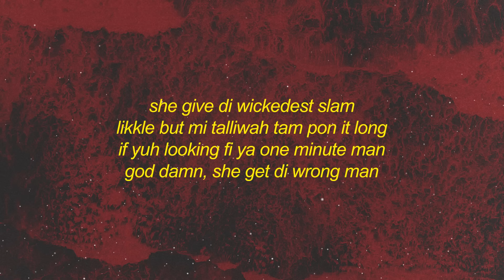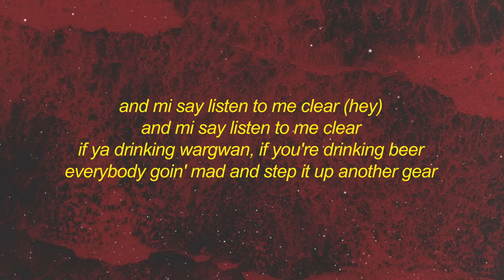MdotR - Turn Red (Lyrics) | big bomboclat spliff a buss inna mi head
Stream MdotR - Turn Red (Lyrics) | big bomboclat spliff a buss inna mi head

When mi fuck pussy
Pussy tun red
Reggae Selecta UK
M Dot, yuh know di ting
Fully active, mi faada
Yo
Wul heap of bloodclaat smoke inna di air
Fuck inna di kitchen, she waan fuck inna di chair
Fuck inna di bathroom, cock it up apon the stairs
And when mi step inna da club every gyal ah draw near
E-E-Every gyal ah gwaan mad
Mi have di style and pattern to mek di the gyal ah gwan mad
Pussy haffi happy, pussy nuh fi sad
Pussy haffi climax tight pussy you fi have
She give di wickedest slam
Likkle but mi talliwah tan pon it long
If yuh looking fi ya one minute man
God damn, she get di wrong man
Big bumbaclaat splif a buss inna mi head
Hot sexy gyal ah say she wan fi gimme head
When mi fuck pussy, pussy turn red
Gymnastic, now di pussy dead
When mi dey ah Portmore down a naggo's head
West Cumberland Waterford 3 West
Wake up inna di morning, you know say dat me bless
Smoke so much weed dem think ah natty dread
Cah mi nah giva fuck, me nuh give a raasclaat
Bedroom bully mek di pussy talk
Big dirty bass the one ya fully dark
Ah who da pussy bloodclaat? Ya know we fully dark
Step inna di dance, laugh and ah braff
Deh bruddah owe mi money, run mi money fast
Run mi money fast mi nuh inna nah funny talk
Chip Glock den yah, everybody gone
A-And mi say listen to mi clear (hey)
And mi say listen to mi clear
If ya drinking Wagwan
If you're drinking beer
Everybody go mad and step it up another gear
Said she wan' fi fuck mi, whisper in my ear
Very hot gyal, nobody to compare
Gyal, back it up, wanna bend your spine
High grade and grabba, very nice time